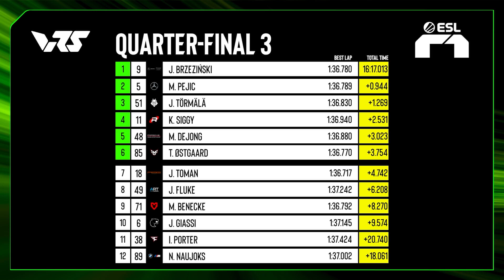CHAOS IN THE BATTLE FOR TOP 24: QUARTERFINALS RECAP | ROUND 5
Get all the info you need

… and make sure to follow the other ESL R1 channels!